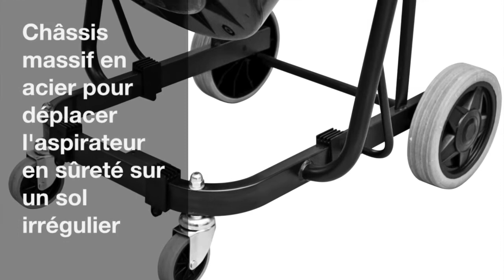Tutoriel Vidéo de l'aspirateur wetCAT 362 ET - Cleancraft - Optimachines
Aspirateur technique et professionnel pour eau, poussières et solides.
Il est monté sur chariot pour plus de mobilité.
Idéal pour les chantiers. Livré avec différents accessoires.
Pour plus d'informations sur ce produit rendez-vous ou appelez-nous au 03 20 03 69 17.
Visible dans nos showrooms sur Lille et Lyon.